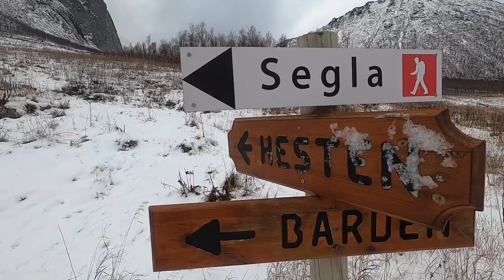Just Some Solo Sailing in my Little Boat North of the Arctic Circle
The exploration continues as we leave Senja to keep heading north towards the island of Kvalöya... The whale island!

/ Gustav